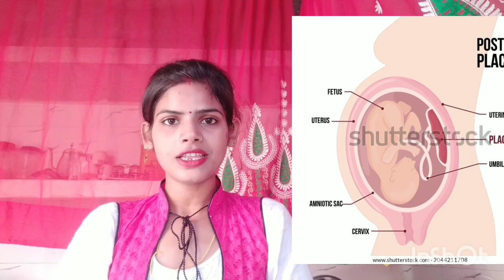placenta kya hota hai what is placenta anterior or posterior placenta kya hota hai and its function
Maine is video me btaya hai ki placenta kya hota hai or placenta hamari pregnancy me kyo jruri hota hai

puri pregnancy placenta ka kya kam hota hai or placenta ke bina pregnancy pobossible hai ya nhi

or ye btaya h ki anterior or posterior placenta se hm jan skte h ki girl hone wala hai ya boy or ye bat kitne percent sach hai video ko pura dekhe bhut hi jyada interesting hai

                     thank you❤❤ so much for watching my video 🙏🙏🙏🙏🙏

hashtag words

anterior or posterior placenta kya
hota hai kaise pata laga sakte hain
garbh mein beta hai ya beti

anterior or posterior placenta se
kaise pata karen ladka hoga ya
ladki

anterior or posterior placenta boy
or girl

or girl in hindi

anterior or posterior placenta in
hindi

hota hai

anterior placenta or posterior
placenta which is good

anterior posterior placenta in hindi

placenta kya hota hai puri jankari

placenta kya hota hai video se

placenta kya hota hai

प्लेसेंटा क्या होता है।

placenta kya hota hai in hindi

anterior placenta kya hota hai

posterior placenta kya hota hai

 what is placenta

what is placenta posterior in
pregnancy

what is placenta and its function

what is placenta anterior in pregnancy

what is anterior placenta

what is anterior placenta in
pregnancy

what is anterior and posterior

placenta in hindi

what is anterior placenta in hindi

placenta

what is the meaning of anterior
and posterior placenta

placenta se kaise pata kare ldka hai ya ldki